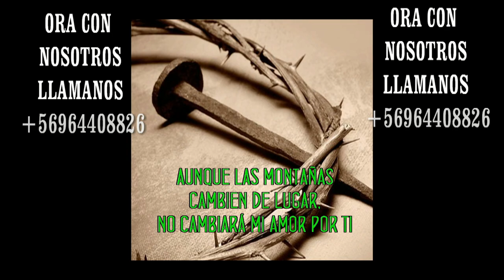GOTITAS DEL ESPIRITU SANTO AÑO 4 NUMERO 188 18 FEBRERO 2024